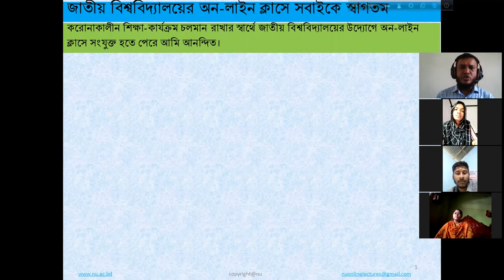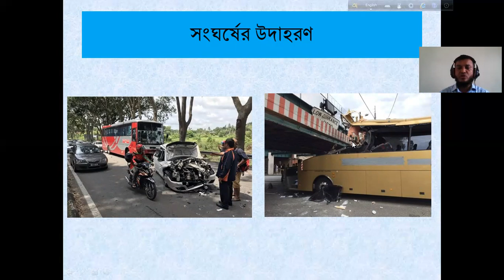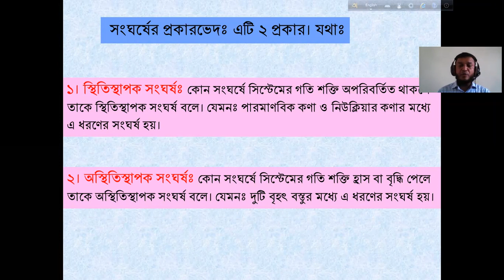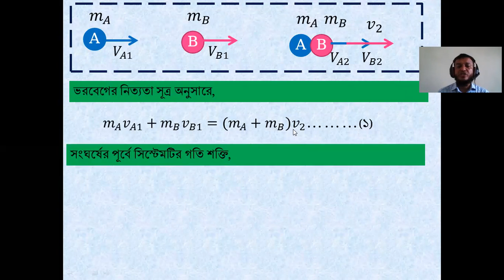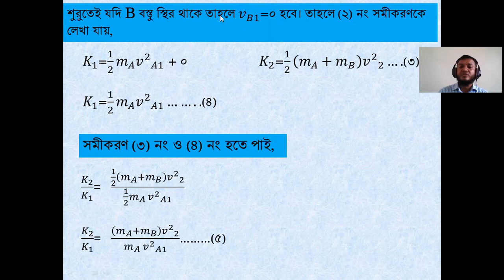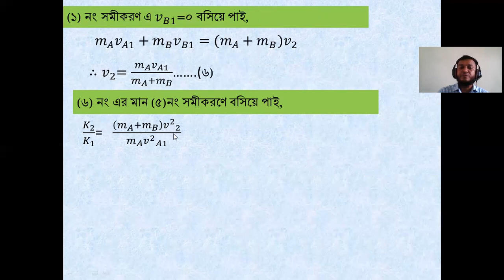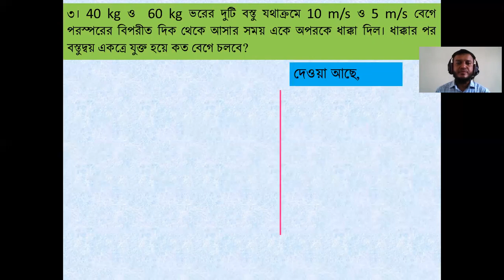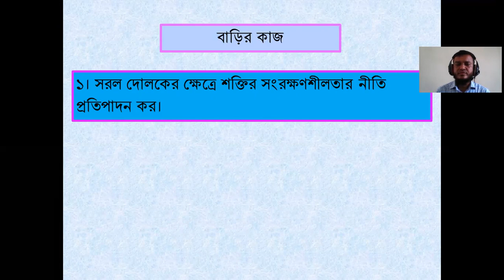11. বস্তুসমূহের সংঘর্ষ | Mechanics (212701) | Honours 1st Year Physics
বাংলাদেশ জাতীয় বিশ্ববিদ্যালয় অনার্স পদার্থবিজ্ঞান